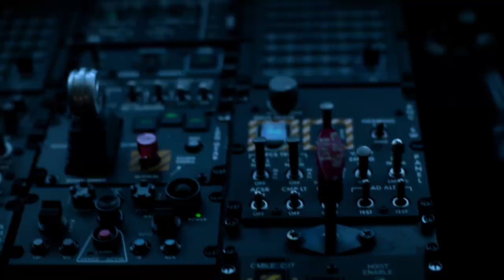Bliv Pilot i Forsvaret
Er det også din drøm at blive pilot? Læs mere om uddannelsen her